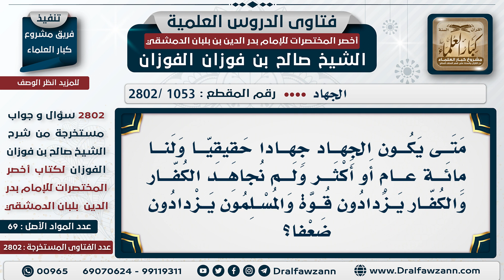[1053 -2802] لنا أكثر من مائة عام ولم نُجاهد الكُفار، والكُفار يزدادون قوة والمسلمون يزدادون ضعفًا!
السؤال: متى يكون الجهاد جهادًا حقيقيًا ولنا مائة عام أو أكثر ولم نُجاهد الكُفار والكُفار يزدادون قوة والمسلمون يزدادون ضعفًا؟
الجَوَابُ: أعدُّوا أنفسكم مثل ما كان السلف يُعدون أنفسهم، وبعد ذلك تقومون بالجهاد؛ فهذا يستدعي الإعداد أولًا، الإعداد العلمي و الإعداد الحسي، ﴿وَأَعِدُّوا لَهُمْ مَا اسْتَطَعْتُمْ مِنْ قُوَّةٍ وَمِنْ رِبَاطِ الْخَيْلِ 60﴾ [الأنفال: 60].أعدوا أنفسكم قبلًا.

للاشتراك في قناة الشيخ صالح الفوزان
سؤال وجواب من شرح أخصر المختصرات ( 2802 ) مقطع

للاستفسار والإقتراحات والدعم
رئيس الفريق
لمشروع كبار العلماء